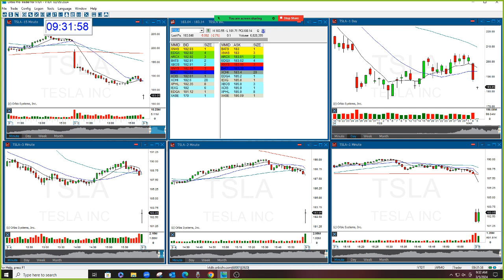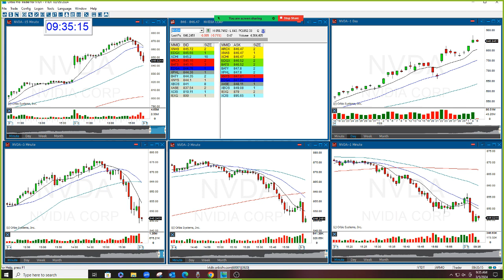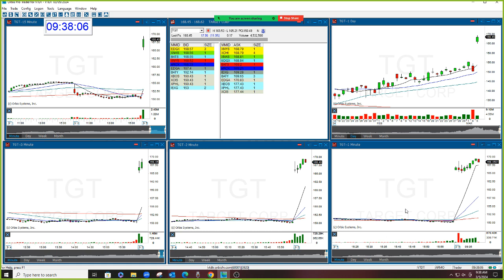The Stock Swoosh Show Live Trading Room 3-5-2024